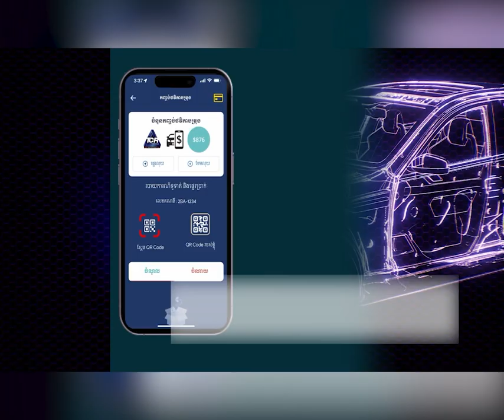សម្ដេចធិបតី ហ៊ុន ម៉ាណែត៖ «ធ្វើអ្វីក៏ដោយបើមិនមានការតាមដាន ត្រួតពិនិត្យ គឺមិនជោគជ័យទេ»